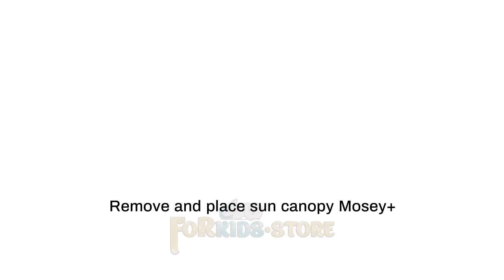Коляска 2в1 Easywalker Mosey снятие текстиля прогулка обзор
ДОСТАВКА БЕСПЛАТНАЯ ДО ТЕРМИНАЛА ТРАНСПОРТНОЙ КОМПАНИИ в ВАШ ГОРОД*
*наличие терминала в Вашем городе и условия доставки ВСЕГДА УТОЧНЯЙТЕ
Бренд: Нидерланды. Гарантия от производителя: 2 года.
Возможность установки автокресла (3в1): есть.
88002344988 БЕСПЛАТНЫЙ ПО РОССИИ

Характеристики:
Возраст ребенка в люльке: 0-6 мес.
Возраст ребенка в прогулочном блоке: 0 мес.- 4 года
Вес ребенка в люльке / в прогулочном блоке: до 9 кг / до 20 кг
Тип складывания: «книжка»
Возможность установки автокресла 0+: да, совместима с большинством автокресел, требуется адаптер
Возможность установки второго сиденья/люльки для погодок: нет
Реверсивное сиденье: да
Перекидная ручка: нет
Корзина для вещей: до 5 кг
Диаметр колес передние/ задние: 21,6/21,6 см
Масса коляски с прогулочным блоком / с люлькой: 10.9 /11,4 кг
Масса люльки без бустера / с бустером: 3,5 / 4,4 кг
Габариты в разложенном виде ( с прогулочным блоком): Д94хШ54хВ108 см
Габариты в сложенном виде ( с прогулочным блоком): Д94хШ54хВ24 см
Ширина колесной базы: 54 см
Высота посадки прогулочного блока / люльки: 50 / 56 см
Матрас люльки (длина, ширина, толщина): 75х2х2,5 см
Ширина сиденья * глубина сиденья: 32*28 см
Ширина спинки * длина спинки: 38*57 см
Ширина подножки * длина подножки: 30*20 см
Высота ручки: 86-108 см
положения наклона спинки: 3
положения высоты подножки?: 3
капор: 2 секции, в т.ч. 1 на молнии
Амортизация: на задних колесах
Блокиратор вращения: на передних колесах
Тормоз: одна общая педаль на задних колесах
Складывается с прогулочным блоком, люлькой: в положении лицом и спиной по ходу движения
Вес коляски с прогулочным блоком: 10,5 кг
Размер люльки внутренний (длина, ширина, глубина без матраса): 78х33х19 см
Размер люльки внешний (длина, ширина): 80х40 см